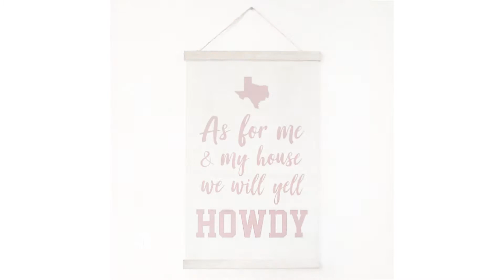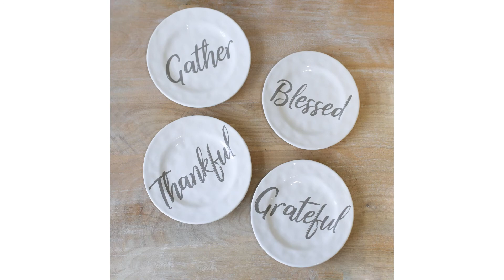Summer Market Intros 2020